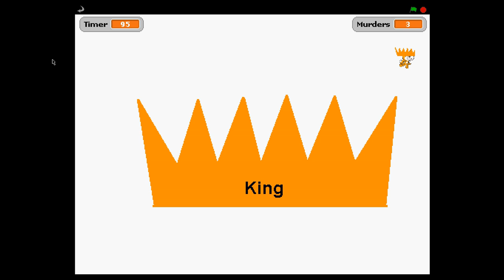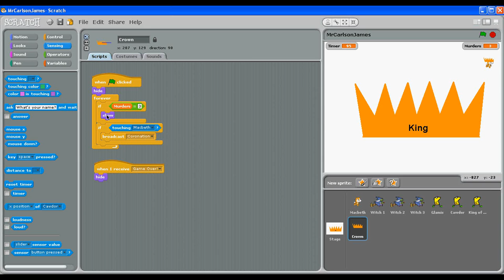Work produced by Castleview Primary School (Mr Carlson James)